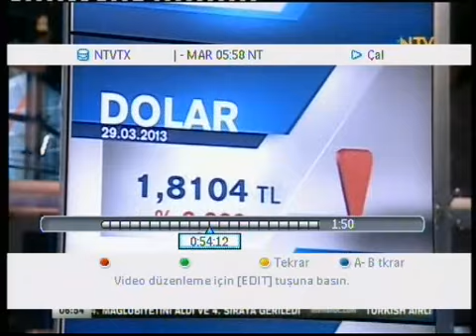29.03.2013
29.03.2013 Cuma sabahı itibariyle Türkiye ve Dünyadan Haber Özetleri, Güne Başlarken-NTV, Burcu Koç'un sunumu ile.